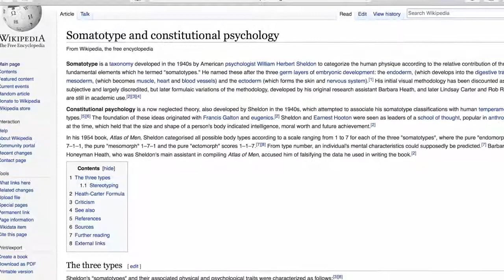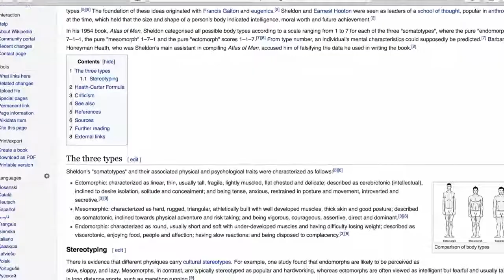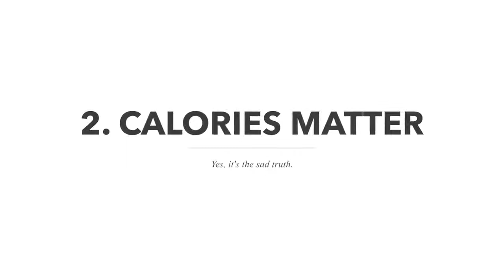3 Ways to Lose Belly Fat Without Exercise Alexander Heyne mp4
Best ways to lose belly fat;